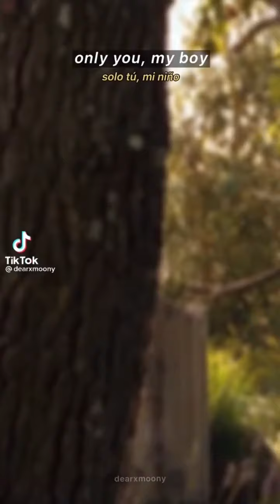Narnia povs part 1